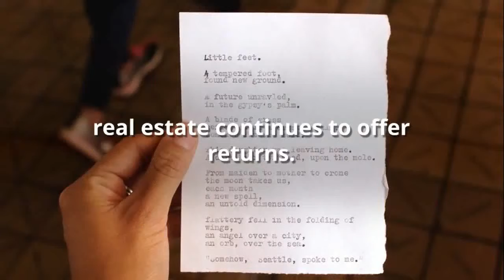how to invest in houses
Millionaire in 10 years - Stacking Your Real Estate Millionaire in 10 years - Stacking Your Real Estate Come join us for 1 hour to learn about real estate investing. Whether you are renting currently and looking to make your first purchase, or you own a house and are looking to add to your portfolio, we will help shed light on multiple areas of \"stacking\" your real estate assets.We have gathered a powerhouse team for all the stages of your real estate transaction. You will hear from a real estate agent, mortgage broker, (Excel Financial Group NMLS: 389894) title agency and home property management company - all sharing with you the tips and tricks of how to smoothly and safely invest in your future.Leave your checkbooks at home, because we arent selling anything! We will be able to give you personalized information for where you are now and help you make a comfortable plan on how to let other people pay off your smart real estate investments.You might be closer than you think to creating the wealth you deserve! Join us to find out what your steps to success can look like!